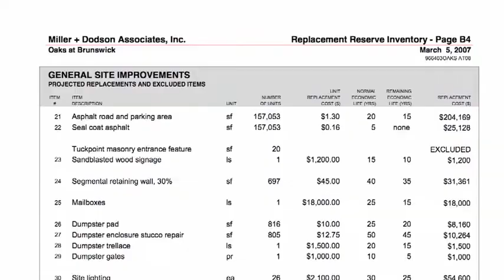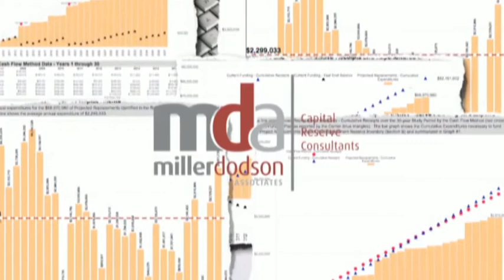How To Read A Reserve Study Report, By Miller Dodson Associates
Miller Dodson Associates has created this video in order to help its clients and those interested in having a reserve study report created by Miller Dodson Associates, better understand the content and details of a reserve study report.